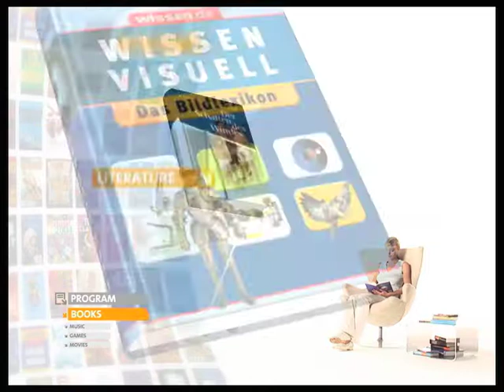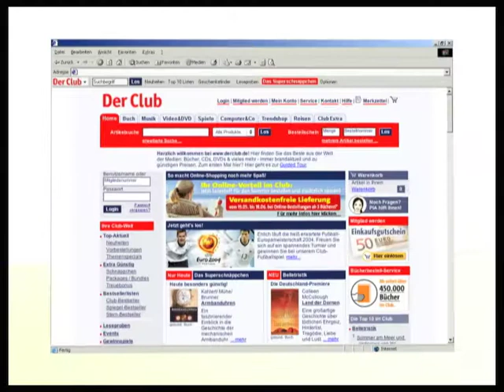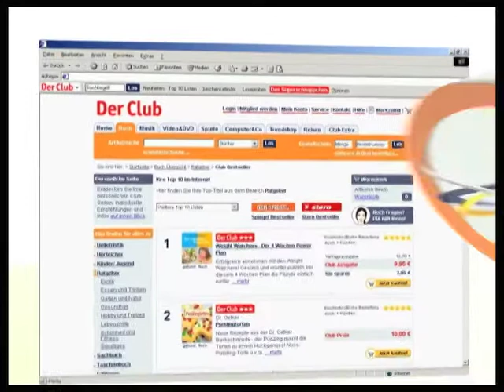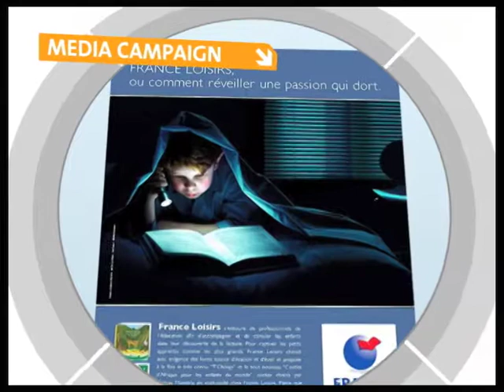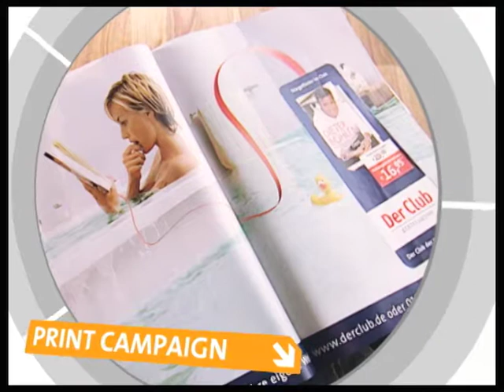Imagefilm Direct Group Bertelsmann - Park Film